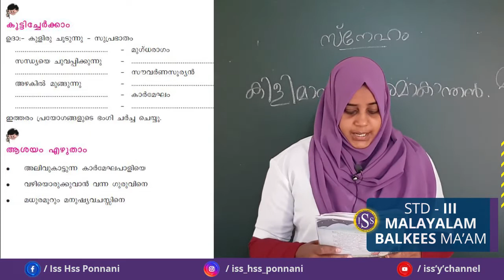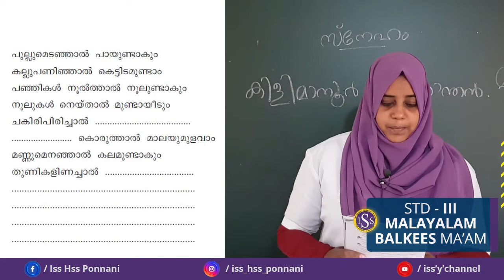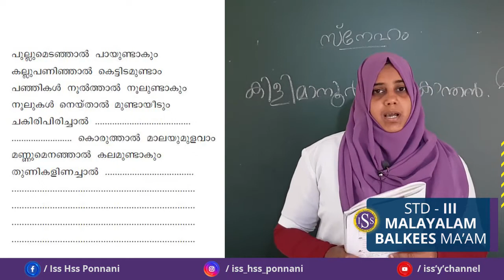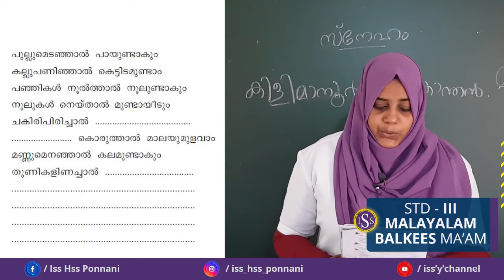STD III MALAYALAM CHA-5PART-2(9-11-2020)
BALKEES TEACHER